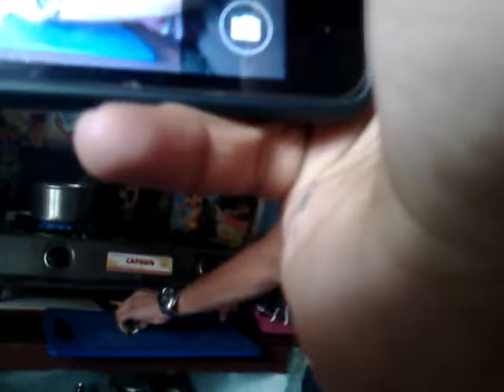झक्कडले आफै खाजा बनाएर खाए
HAMRO TV NEPAL nepal

🔴 Follow HAMRO TV NEPAL nepal

🔴 : ► ABOUT: [ HAMRO TV NEPAL nepal ] All News & Bhakti channel leading its passion and enjoyment towards the community and continue to focus on its mission which is to provide a cultural and religious contents to the community which will be recorded from the community. The mission is the passion of devotees and memories of the community which can be helpful for coming generations to see how elders do things logically.

 🔴ABOUT : ►  ( HAMRO TV NEPAL nepal) PLANS   [ : ► News Online Nepal  ] -Bis  online bhajan and art of living bhajans which provides not only bhajan but it also provides katha of ramayan, mahabharat katha, puran, vishnu puran, bhagwat gita, shreemad bhagwat, and in our website you will be able to access such as library, hindu library, alavandar stotra pdf, bhagavad gita readable in Nepali language/